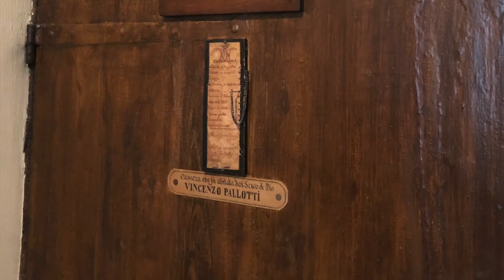Ks. Jakub Nampudakam SAC | Łączy nas Pallotti [26]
Gościem obecnego odcinka z serii: "Łączy nas Pallotti" był Generał Pallotynów - ks. Jakub Nampudakam SAC.
Nagranie z dn. 11 października 2021 roku.
Oberżyna Studio
Muzyka: ks. Marek Brożyna SAC
Przetłumaczył: Jacek Pajor